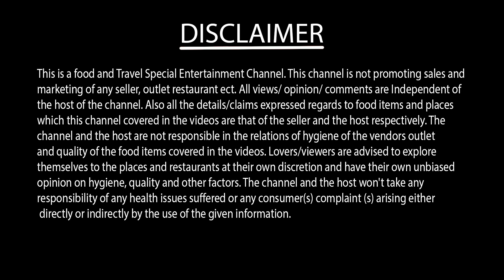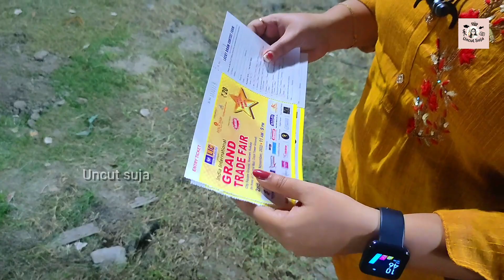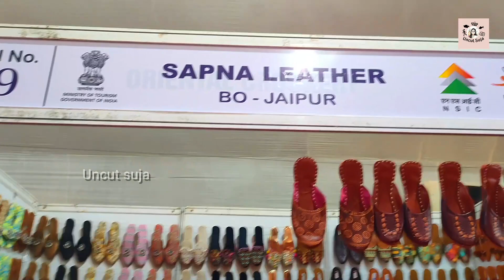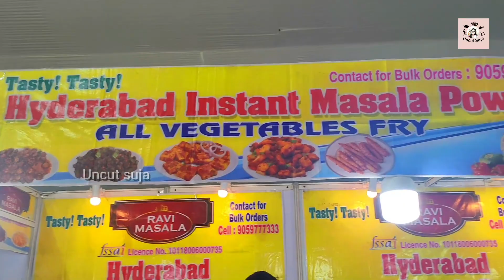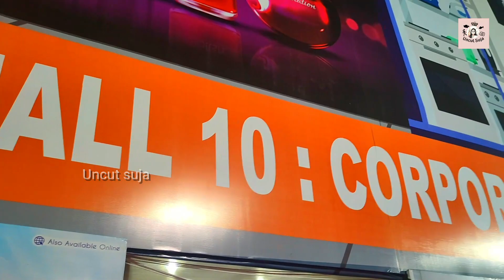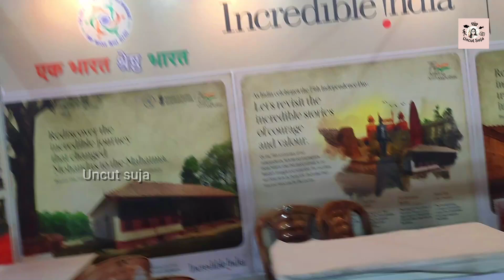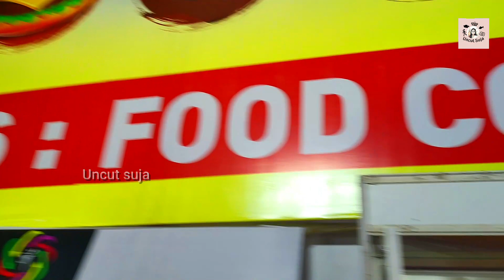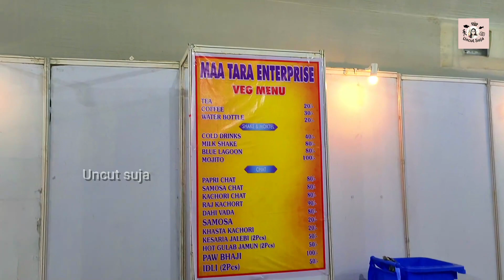কলকাতাতে প্রথম আন্তর্জাতিক মেলা 2022❤️| দেশ-বিদেশের হরেক জিনিস এক জায়গাতে | Grand Trade Fair 2022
কলকাতাতে প্রথম আন্তর্জাতিক মেলা 2022 ❤️দেশ-বিদেশের হরেক জিনিস এক জায়গাতে 🥰Kolkata Grand Trade Fair 2022 😍

YOUR QUERIES